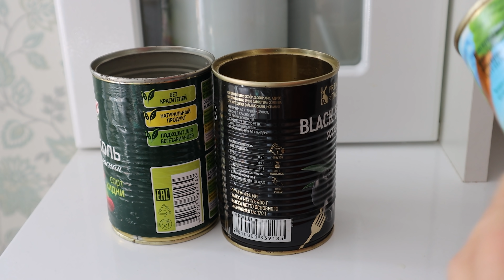Зачем собирать жестяные баночки. Покажу, какую красоту можно смастерить из этого добра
Это жесть! Именно так думаю, когда захожу в гараж, в котором на полке хранятся пустые жестяные банки от кукурузы, горошка и оливок.
Конечно, можно их выкидывать или сдавать в пункты сдачи, но есть другой вариант. Они нужны для разных хозяйственных нужд. Очень удобно хранить в них шурупы, гвозди и другую мелочь.
А еще из них получаются вполне приличные предметы для дома. Тем более баночки очень симпатичные, имеют рифленые полоски, жалко выкидывать.
Из таких банок получаются удобные формы для пасок. У меня есть такие, еще папа делал, и пользуюсь ими каждый год.
Эти бросовые материалы легко превратить в полезные и красивые предметы декора для кухни и не только. Стоит покрасить или задекорировать металл, и баночка преобразится до неузнаваемости.
Из трех таких баночек можно смастерить функциональный органайзер для хранения столовых приборов, канцелярских принадлежностей и т. д.
Хочу показать, как сделать его оригинально и красиво:
1) Перед работой надо ободрать бумагу, острые края внутри загнуть с помощью плоскогубцев.
2) Обезжирить поверхность жидкостью, содержащей спирт.
3) Теперь покраска. Для нее подойдет любая краска, у меня акриловая, после высыхания нанесла слой лака.
4) Для декора использовала ремешок от одежды.
5) Наконец, использовала силиконовые молды, которые покупала в магазине рукоделия. Буквы заполнила керамической массой для моделирования, которая затвердевает на воздухе, она продается разных видов во всех магазинах канцелярии.
6) Через 5-10 минут вынула буквы из формы и оставила досушиваться. Потом покрасила их золотой краской.
7) Из ремешки сделала петлю и приклеила ее горячим клеем к банке, остальные так же присоединила друг к другу.
8) Вырезала ремешок, чтобы длина обхватила три банки.
9) Края ремня и края банок немного оттенила темным воском.
10) Ремень застегнула и приклеила внизу органайзера.
11) Приклеила буквы.
12) В общем, декор делается кому как нравится по своему вкусу.
Смело пристраивайте в дело жестяные банки, из них получаются крутые емкости для хранения!
Всего Вам добро!